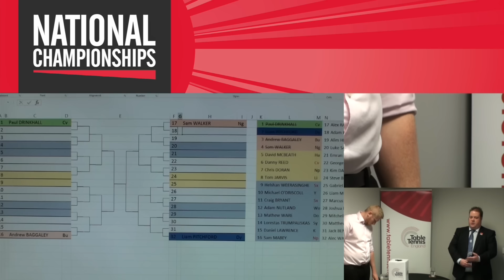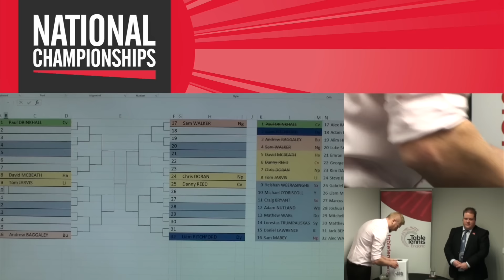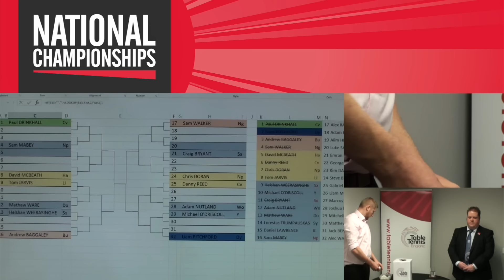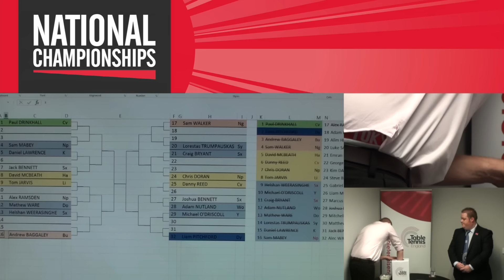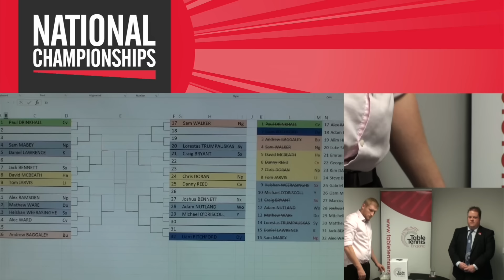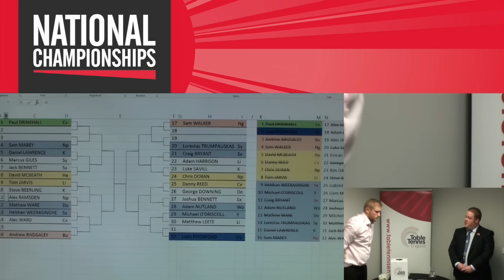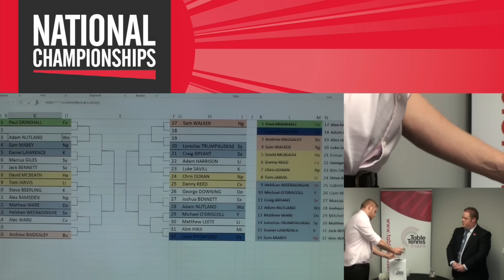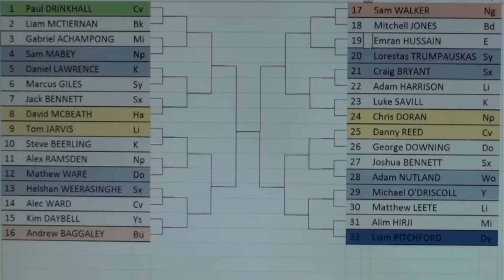Men's Singles Draw - 2016 National Championships